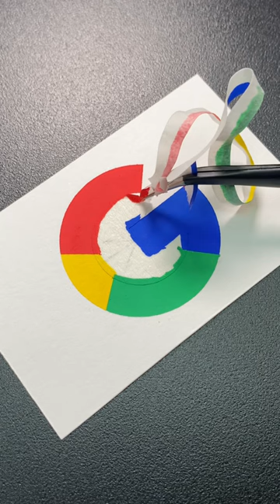Google google shorts satisfying subscribe art 1millionviews painting artist